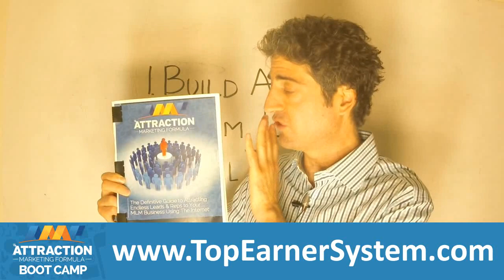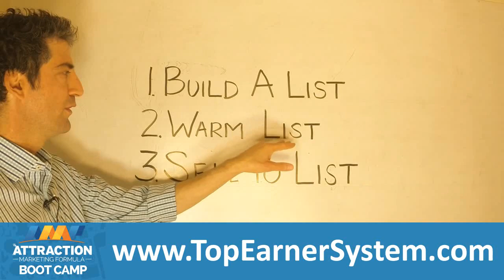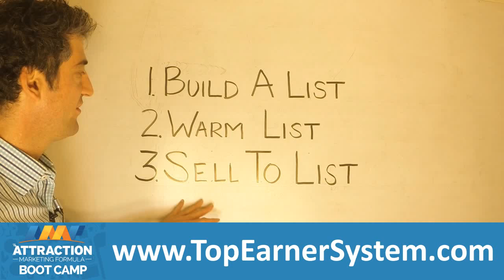Arbonne Top Earner Secrets: How To Become An Arbonne Top Earner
Here's a very powerful strategy to to create a booming Arbonne business using the internet without ever recruiting people you know or complete strangers or dragging people to home parties.

(1.) Build A List OfArbonne Leads Using The Internet.

Make no mistake, you are going to run out of friends and family to approach about your Arbonne business. Therefore do not merely rely on approaching friends and family.

Develop a free training that teaches network marketers how to solve one or more critical business problems. There are many topics to choose from: how to close more, how to generate leads, how to increase duplication and more.

(2.) Get Your Prospects To Know, Like And Trust You

People on the Internet only buy from those they feel they know, like and trust. Don't fall into the trap of trying to sell your Arbonne products right away to your leads. Warm the Arbonne leads you generate online.

The most effective strategy to cultivate trust, before you ask for the sale, is to keep sending beneficial training content to your leads.

Because you have built a list, and cultivated trust among your leads, now start selling to your leads.

Allow other people in Arbonne to present on your behalf.

Shortly after your prospects have seen the presentation, follow up with them and collect decisions about whether they want to join Arbonne.

Quite a few prospects will sign up for your Arbonne business or purchase Arbonne products without objections because they see you as a trusted authority, not because they have seen a presentation or Arbonne review.

If you follow this 3-step formula consistently, you're on your way to building a successful Arbonne business.